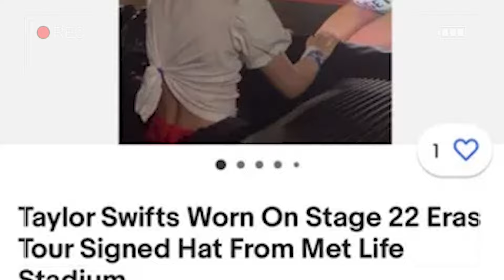DaniFlow celebra el baby shower de su segunda esposa🤰👫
daniflow celebra el baby shower de su segunda esposa🤰👫 , estos son los espectáculos del día

Fan vende sombrero regalado por TaylorSwift en más de 300 mil pesos 🤑